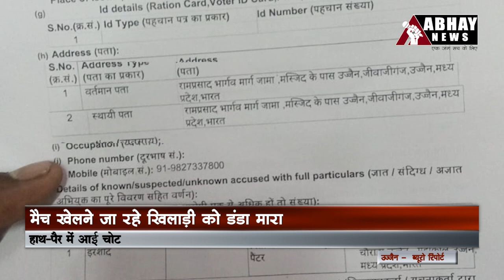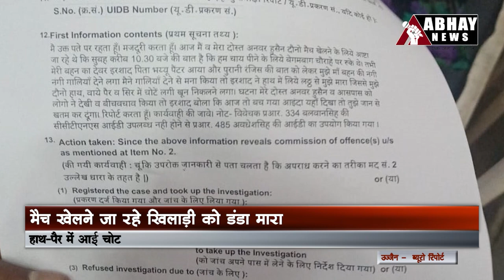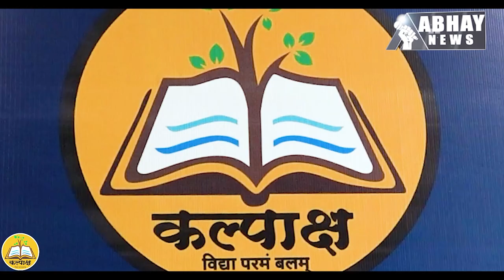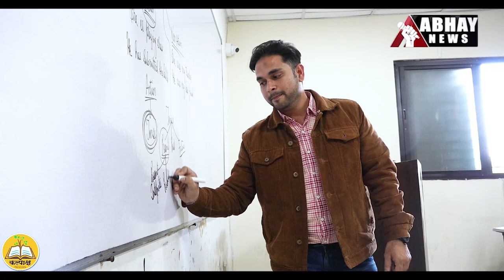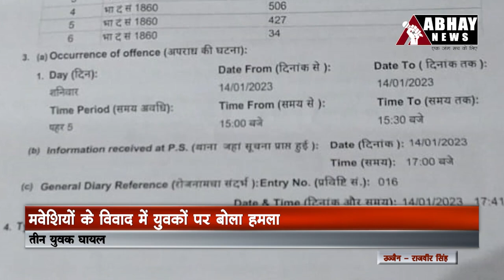Latest Ujjain News and Updates, 16 Jan. 2023 Noon - Abhay News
- डीपीएस की प्रिंसिपल की कार पेड़ से टकराई, मौके पर ही मौत
- ठंड लौटी, पारे ने लगाया गोता
- मैच खेलने जा रहे खिलाड़ी को डंडा मारा, हाथ-पैर में आई चोट
- चायना डोर से कटी चिंतामन गणेश मंदिर के पुजारी की अंगुलियां, पांच टांके आए
- पशुपतिनाथ मंदिर से निकली आज्ञा यात्रा
- मवेशियों के विवाद में युवकों पर बोला हमला, तीन युवक घायल

Incoming Search Terms: MP News, Madhya Pradesh News, MP News Live, Hindi News, Local News, Latest Hindi News, MP News Channel